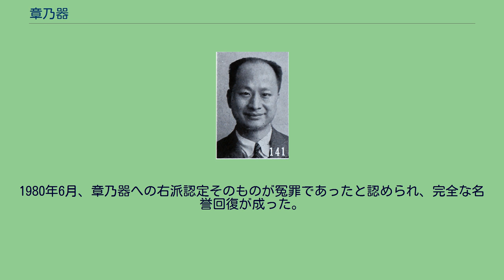章乃器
章 乃器（しょう だいき／しょう ないき）は、中華民国・中華人民共和国の政治家・ジャーナリスト・銀行家・経済学者。
蔣介石を批判した文化人として著名で、後の「七君子事件」で逮捕された人物の1人である。
中国民主建国会結成に加わり、中華人民共和国でも政治家として活動したが、反右派運動や文化大革命で迫害に遭った。
旧名は埏。
郷紳の家庭に生まれる。
1913年（民国2年）、浙江省立甲種商業学校で学び、1918年（民国7年）に卒業した。
卒業後、浙江地方実業銀行に練習生として採用され、杭州、上海で勤務する。
その後、銀行の総理・李銘らに能力を評価され、営業部主任にまで出世した。
1927年（民国16年）の上海クーデター（四・一二政変）後、章乃器は同年冬に『新評論』半月刊を創刊した。
章はこの中で蔣介石の統治姿勢を批判し、孫文（孫中山）の本来の学説・主張に戻れと唱える。
その激しい批判姿勢の故に、まもなく中国国民党により廃刊に追い込まれてしまった。
1932年（民国21年）、上海で中国人による国内初の信用調査機関「中国征信所」を創設している。
また、経済学者としても各種著書・論文を執筆し、1935年（民国24年）に上海光華大学、滬江大学で中国財政・国際金融などの講座を開いた。
満州事変（九・一八事変）勃発後から、章乃器は抗日の主張を展開し、さらに蔣介石の「攘外安内政策」を激しく批判していた。
1934年（民国23年）4月、章は宋慶齢・何香凝らと「中国人民対日作戦基本綱領」を発表し、中華民族武装自衛委員会を共同で発起している。
翌年12月には、沈鈞儒・鄒韜奮・陶行知らと上海で「上海文化界救国運動宣言」を発表し、上海文化救国会を組織した。
1936年（民国25年）1月、上海各界救国聯合会が結成されると、章は常務委員となる。
同年7月には、章乃器・沈鈞儒・鄒韜奮・陶行知の4人で「団結御侮に関する幾つかの条件と最低限の要求」（原文「團結御悔的幾個基本條件和最低要求」）を発表し、国民党と中国共産党の双方に向けて、自らの政治姿勢を改め共同で抗日に向かうよう呼びかけた。
共産党・毛沢東はこれに肯定的な評価を表明したが、国民党・蔣介石はむしろ強硬な弾圧を図るようになる。
ついに同年11月23日、章・沈・鄒に加え、李公樸・王造時・沙千里・史良は国民党により逮捕され、蘇州の江蘇高等法院看守所に収監された。
いわゆる「七君子事件」である。
この逮捕には世論が激しく反発したが、蔣らはあくまでも裁判により判決を下そうと目論んだ。
しかし盧溝橋事件による日中戦争（抗日戦争）勃発を経た1937年（民国26年）7月31日に、ついに世論の非難に抗し切れなくなった国民党により、7人は釈放されている。
1938年（民国27年）春、章乃器は安徽省政府主席李宗仁に招聘され、省政府秘書長や省政府財政庁庁長に起用された。
章は短期間で綱紀粛正・財務整理に優れた成績をあげ、日本軍と対峙する李への後方支援をなしている。
翌年夏、章は重慶に赴き、非国民党人士による連合組織である統一建国同志会（後の中国民主同盟）の結成に参加した。
しかし、1941年4月に結ばれた日ソ中立条約に対する評価をめぐり、章乃器は中国の主権を侵害する内容であると批判したが、救国会の他の指導者は批判を加えようとしなかったため、失望した章は救国会を脱退している。
抗日宣伝の一方で、上川企業公司を創設したほか、上海遷川工廠聯合会執行委員・常務委員、中国工業研究所所長などを務め、実業界の活動にも従事した。
1945年（民国34年）に日中戦争が終結すると、章乃器は黄炎培らと中国民主建国会（「民建」）を結成し、正式に成立した12月に常務理事に選出された。
1946年（民国35年）1月の政治協商会議（旧政協）には、民建の合法的地位を蔣介石が認めなかったために、章は中国民主同盟（民盟）の顧問として参加した。
この頃から、国共内戦推進に反対する非国民党人士への国民党特務による白色テロが相次ぎ、章もまた襲撃されている。
国共内戦が進展する中、章乃器は上海、香港と移って反内戦の言論を展開し、次第に共産党に寄るようになっていった。
1949年2月、章は北平入りし、共産党政権への参加を確定する。
6月15日には、民建を代表して新政治協商会議準備会議に出席し、9月下旬に...